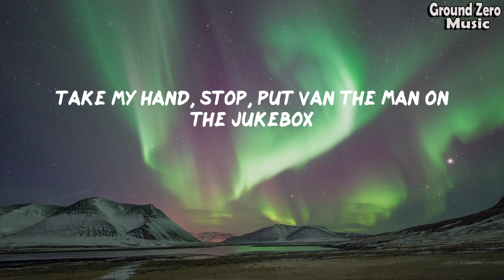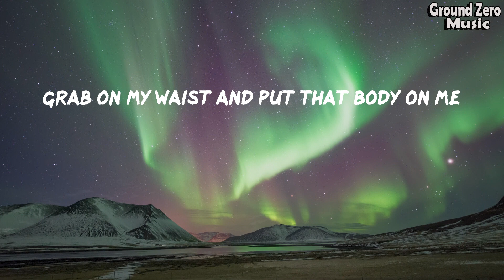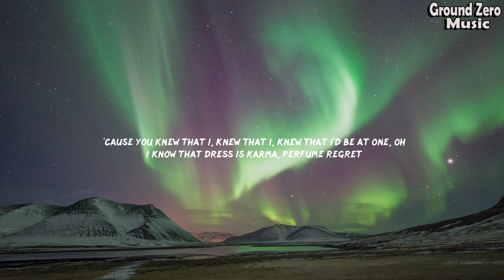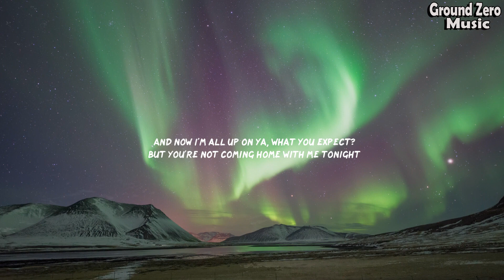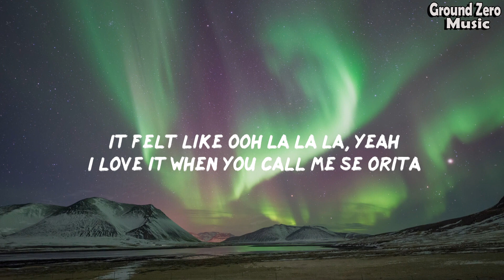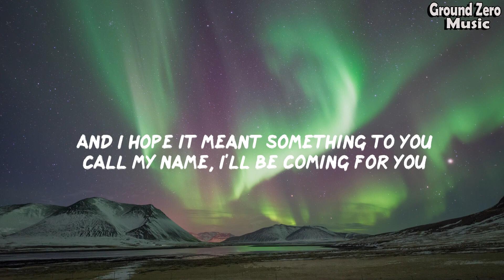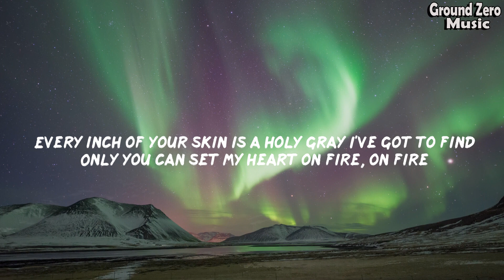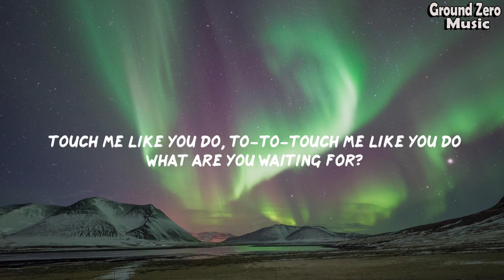Shape of You - Ed Sheeran (Lyric Video) / Charlie Puth, Shawn Mendes,...